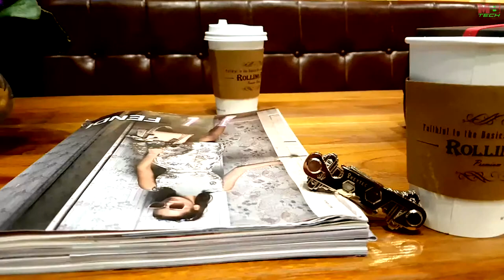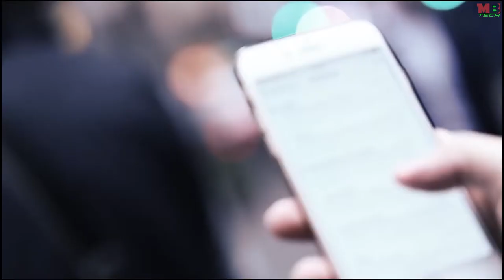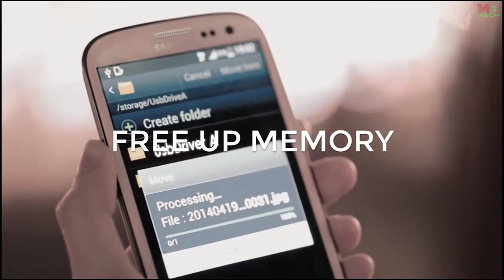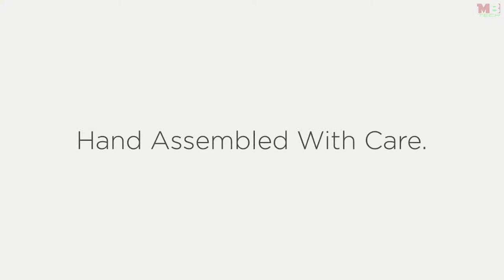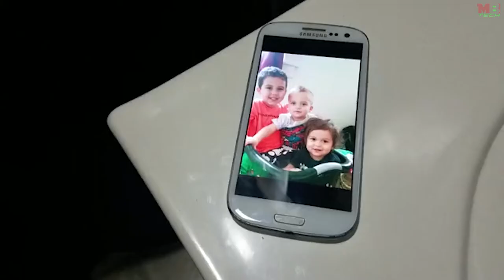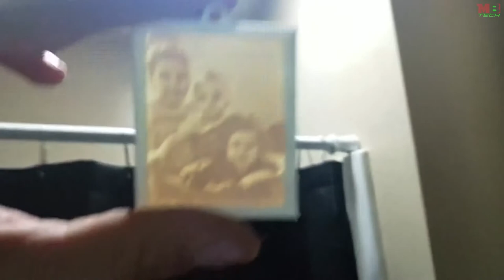5 Wonderful Key Chains You can Buy on Amazon | 2017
5 Amazing Key Chains from Future, That Will Blow Your Mind. These are Wonderful Tech Key Chains, You Must Watch

01- Compact Key Organizer ($17.99)
02- The Wonder Cube (Not Released Yet)
03- KeySmart Classic ($22.98)
04- SABRE Red Pepper Spray 2 ($13.72)
05- Mind-Blowing Photographic 3D Keychain (Not Released Yet)